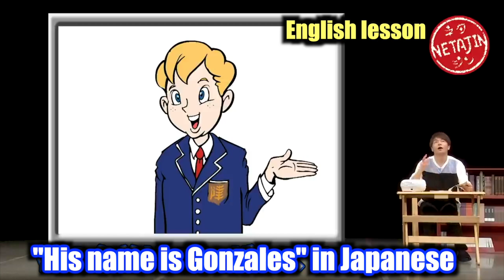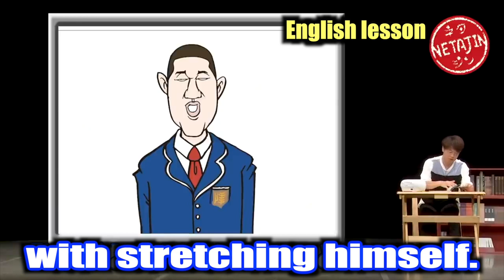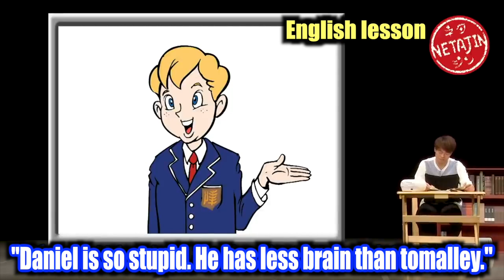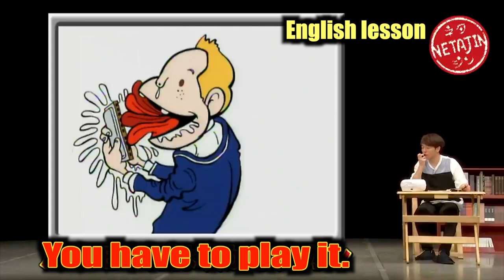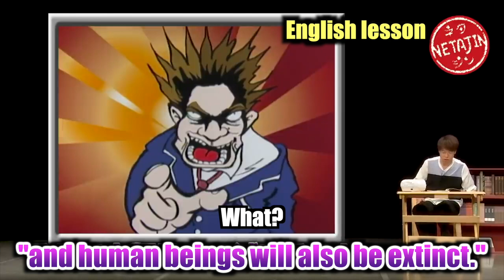Tomonori Jinnai【A Skit：English lesson】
Jinnai bought ""Perfect English Lesson"" to study English.
He begins studying at once but...

A video will be broadcasted every Wednesday, at 20:00!